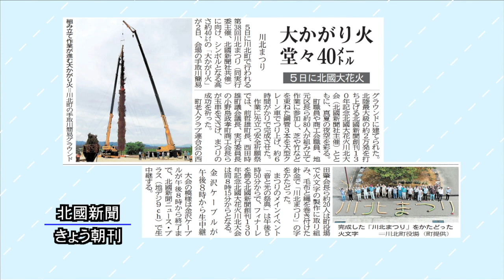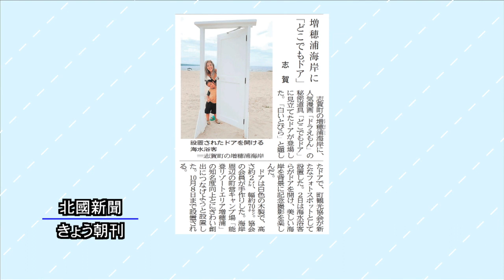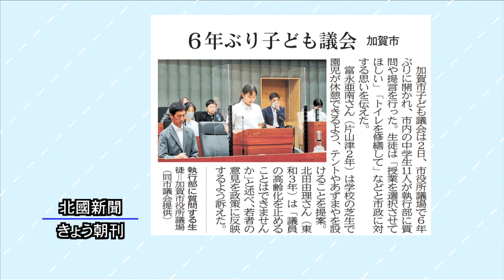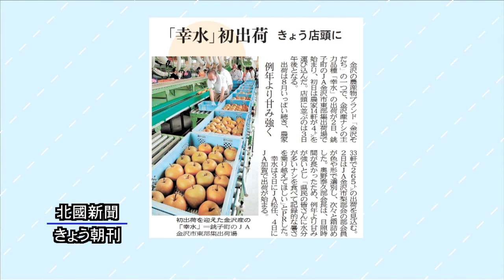北國新聞ニュース（昼）2023年8月3日放送